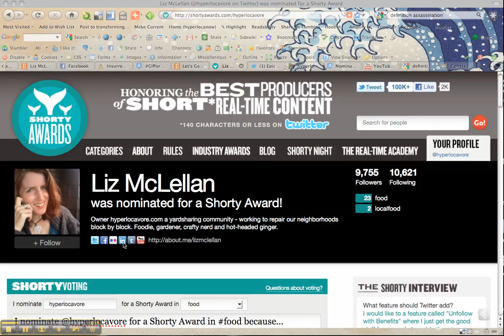We're up for a Shorty Award! Please vote! (How to below!)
Seems to have gotten a bit mangled!

Hey folks!

Please if you have a twitter account consider voting for us! All you have to do is tweet:

I nominate @hyperlocavore for a Shorty Award in food because (fill in your reason here).

We have a really good chance to win - and it matters because the more people know about us the more people can be resilient and food secure where they live.